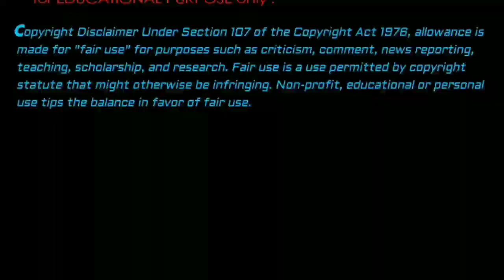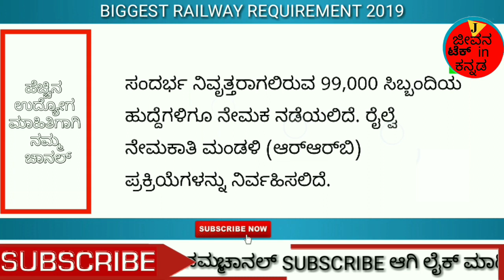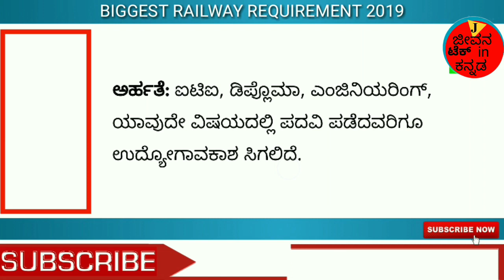Indian Railways Recruitment apply in this Job in Kannada 2019